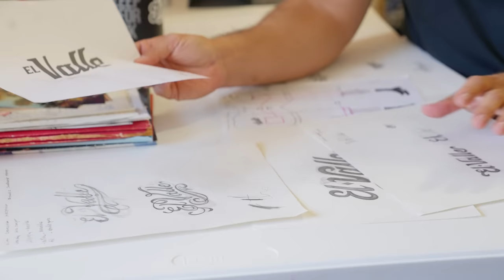Behind-the-Scenes of the making of El Valle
We go behind the scenes with those who created the jersey, the idea of the campaign and sat down with the Big 3 as they give their thoughts on the jersey and more!